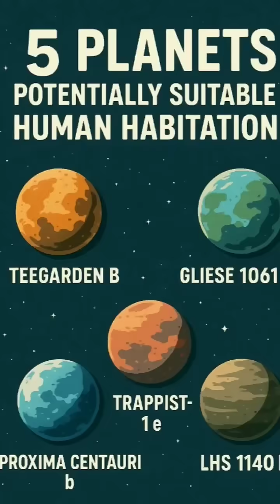5 Planets That Could Be Our Next Home!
Explore the fascinating potential for habitable environments across the galaxy, delving into the intriguing history of Mars as a once-habitable planet. Dive deep into the mysteries of abiogenesis and consider the profound implications for the existence of alien life. We present insightful survey results on the likelihood of alien life, ensuring a balanced perspective by including both neutral and non-neutral responses. Join us on this cosmic journey to understand our place in the universe and the possibilities of life beyond Earth.